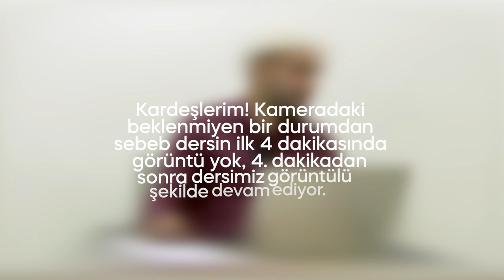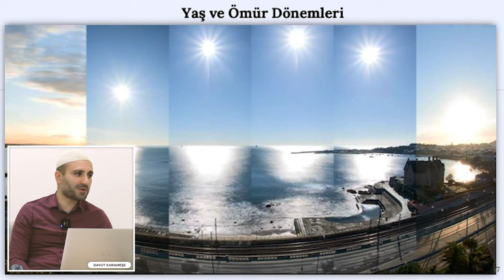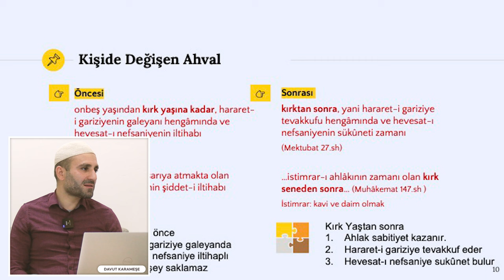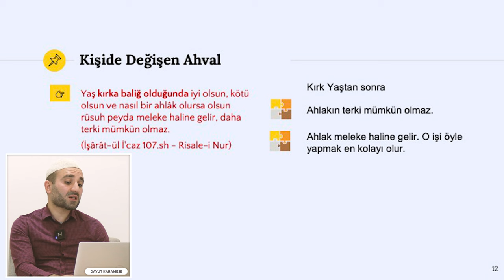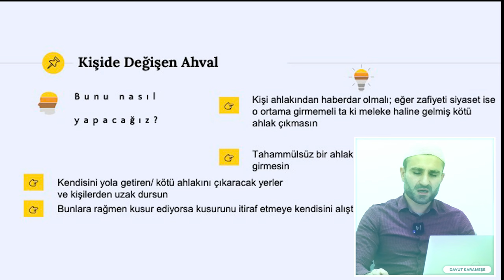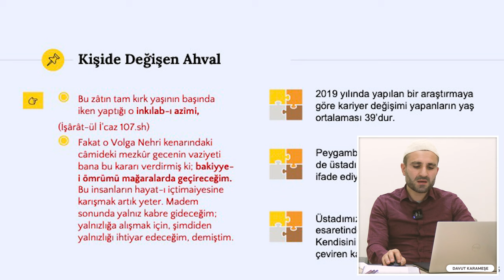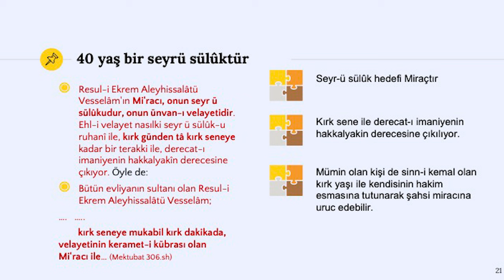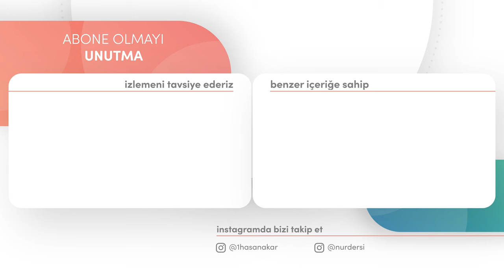DÖNÜM NOKTASI - 40 YAŞ | 1.bölüm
► 1.bölüm ders başlıkları:
- Psikoloji literatüründe insan yaş dönemleri
- Yaş ve Ömür dönemleri
- Kırk yaş– öncesi ve sonrası
- Kırk yaş ubudiyete bakar
- Kırk yaş bir seyr ü sülûktür